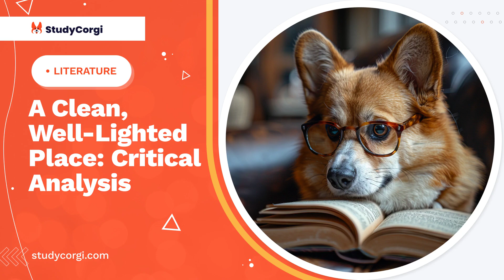A Clean, Well-Lighted Place: Critical Analysis - Essay Example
📄 Essay Description: The short story by Ernest Hemingway titled A Clean, Well-Lighted Place is a bright example of the psychological literature in which all sins of human beings are revealed.

✔️ Topics: Literature
✔️ Language: 🇺🇸 English
✔️ Words: 590

🔍 References:
Klotz, Marvin and Richard Abcarian. Literature: the human experience. Shorter ninth edition, Bedford/St. Martin’s, 2006.